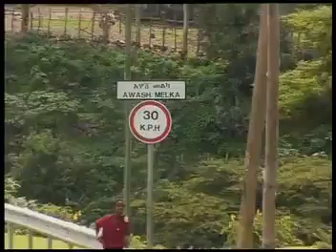Genenda nalmane guragigna music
About development